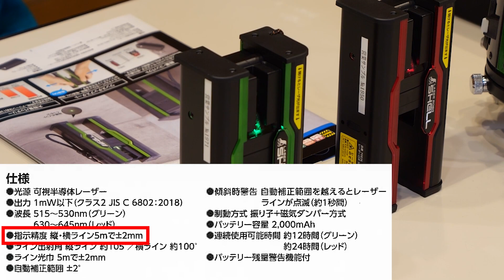【本日発売】３００ｇのレーザー墨出し器 レーザーロボ SHELL【シンワ測定】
速報です。
シンワ測定からわずか３００ｇのレーザー墨出し器「SHELL」が発売されました。
特徴を解説します。

‹音源素材›
YouTubeライブラリー